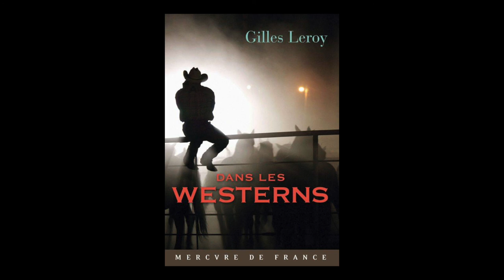Gilles Leroy - Dans les westerns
Gilles Leroy vous présente son ouvrage "Dans les westerns" aux éditions Mercure de France. Rentrée littéraire janvier 2017.